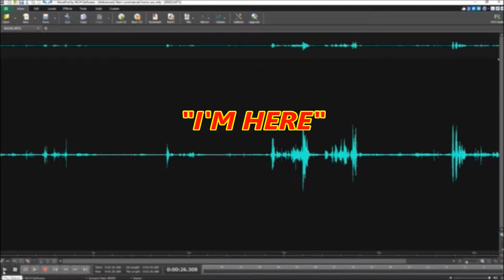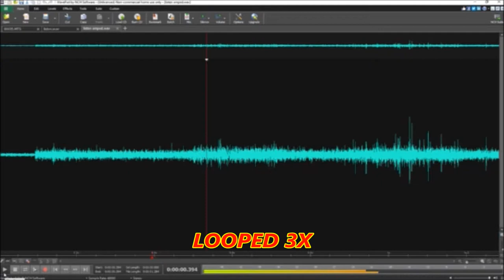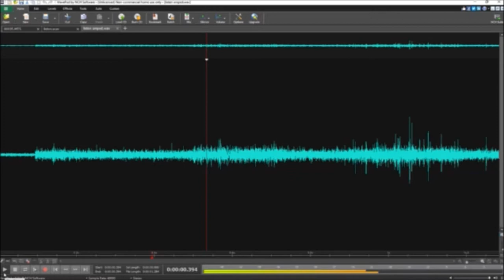Class A EVP And Ghost Box Response At Haunted Cemetery